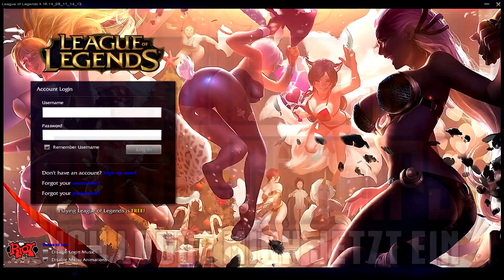League of Noob Champs - DubForce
League of Noob Champs - DubForce (League of Legends Song)

 ♥♥♥ Wer hat die beste Community bei YT? Na Wir! ;D

Eine Kreation von DubForce.

♥♥♡ Sprecher/Gesang : Ceddi, Michi & Foxy.

♥♡♡ Wenn ihr euch den Scheiß schon gebt, warum macht ihr euch hier nicht mal bemerkbar ? Thumbs Up!!

♡♡♡ Game Over. Wenn schon scheiße, dann mit Schwung!